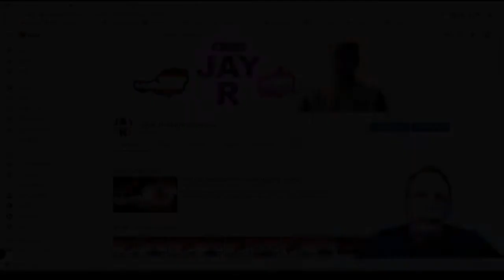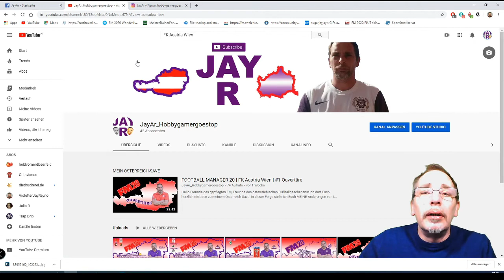Video in eigener Sache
Hallo Leute

VIELEN LIEBEN DANK FÜR JEDES LIKE UND ABO!